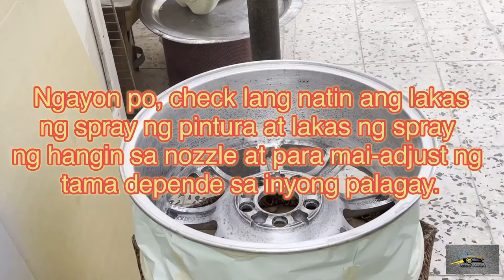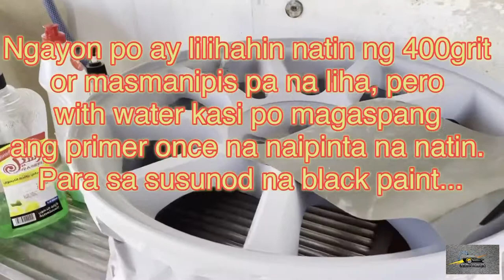DIY LIKE PRO!!!Lumang Mags Restoration!!! Ganito kaganda ang Kinalabasan!!! OMG!!! (Part 2)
Home car care tutorial